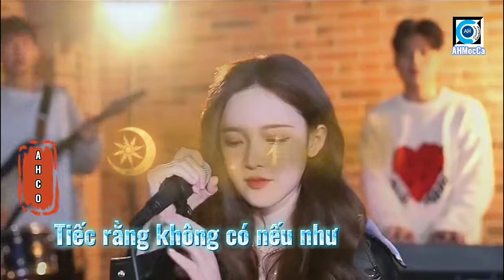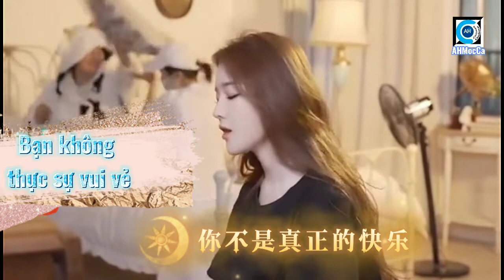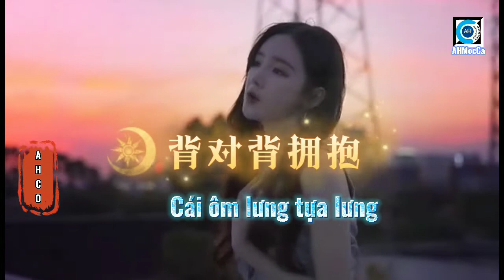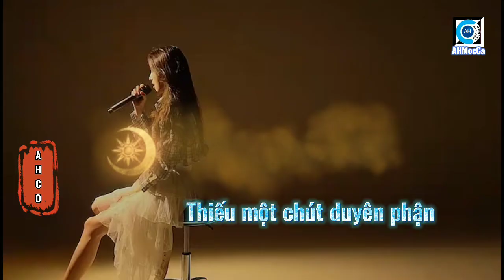Dai Yu Tong : Actor / Actress, White Moonlight and cinnabar mole 白月光与朱砂痣 _ 戴羽彤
戴羽彤: 白月光与朱砂痣 : Ánh trăng ngà và nốt chu sa _ Những bài hát cover hay nhất của Đới Vũ Đồng
List các bài hát trong video:
00:01 : 白月光与朱砂痣: Ánh trăng ngà và nốt chu sa
00:25 : 我好像在哪见过你: Dường như em đã gặp anh ở đâu đó
00:55 : 爱怎么说出口: Tình yêu sao thốt ra lời
01:13 :演员: Diễn viên
01:37 : 不再联系：Không còn liên lạc
01:57 : 沦陷: Đắm chìm
02:20 : 星辰大海: Sao trời biển rộng
02:44 : 错位时空: Thời không sai lệch
03:01 : 开始懂了: Bắt đầu hiểu
03:29 : 后来遇见他: Sau này gặp được anh ấy
03:47 : 无人之岛: Đảo không người
04:04 : 可惜没有如果: Tiếc rằng không có nếu như
04:26 : 云与海: Mây và Biển
04:44 : 那女孩对我说: Cô gái ấy nói với tôi
05:05 : 你不是真正快乐: Bạn không thực sự vui vẻ
05:32 : 岁月神偷: Kẻ đánh cắp thời
05:52 : 他不懂: Anh ấy không hiểu
06:10 : 星辰大海: Sao trời biển rộng
06:30 : 笑柄: Trò cười
06:51 : 不该: Không nên
07:15 : 背对背拥抱: Cái ôm lưng tựa lưng
07:31 : 从未: Chưa bao giờ
07:59 : 最天使: Thiên sứ đẹp nhất
08:19 : 为你我受冷风吹: Vì anh em chịu gió lạnh
08:40 : 空白格: Khoảng trống

Mình làm và chia sẻ hoàn toàn free. Kênh của mình * Các bạn có thể xem các playlist liên quan để bổ trợ cho việc học tiếng Trung: 👣Tự Học Tiếng Trung: dành cho các bạn mới bắt đầu 🛰️AH_HSK: dành cho các bạn ôn luyện thi HSK 🎶AHMocCa: thích vừa ca hát vừa học tiếng Trung 📺AHReView: thích vừa coi Review phim vừa học tiếng Trung 😜AHFunny: dành cho thư giãn giải trí vừa học tiếng Trung